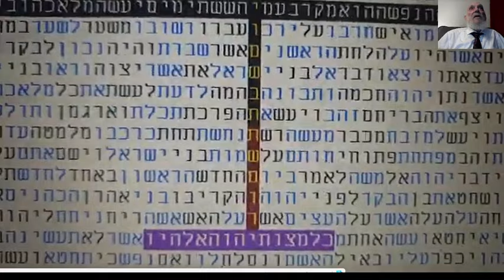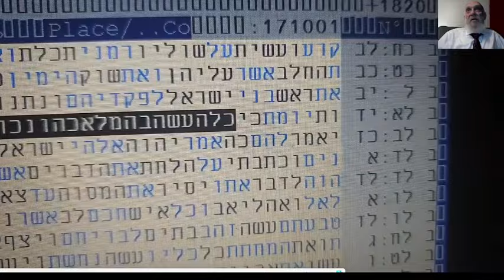Amazing finding in letter skip of the Magic Number 1820 Professor Rips Rabbi Glazerson